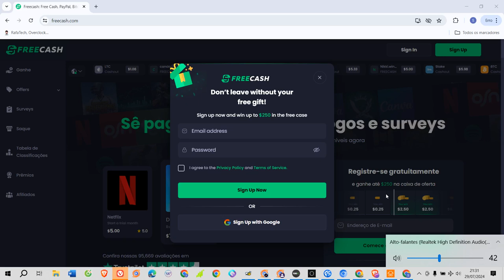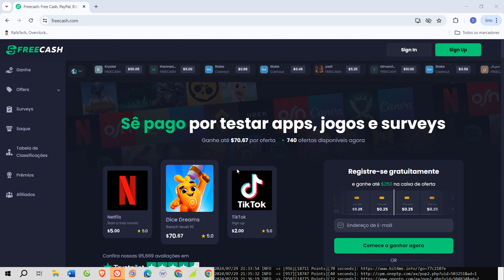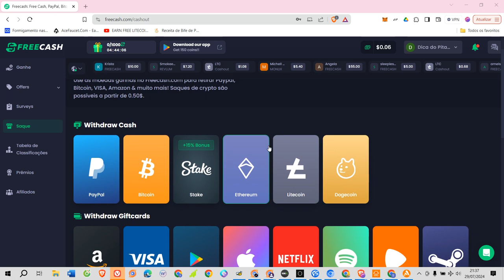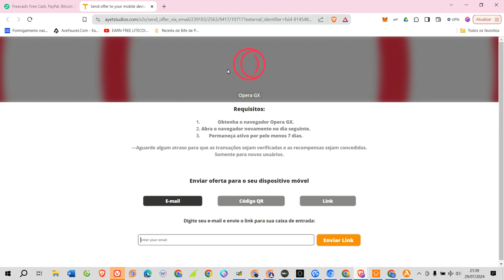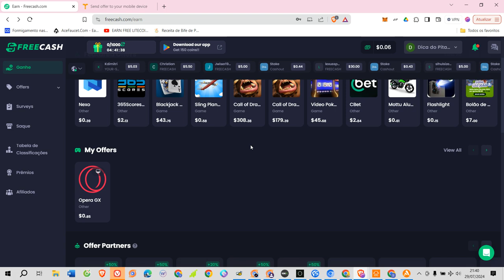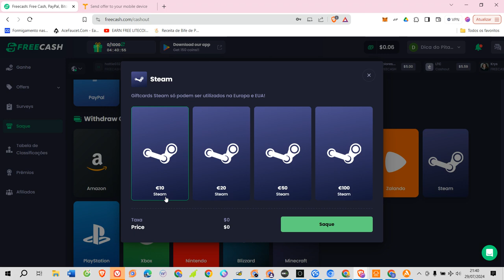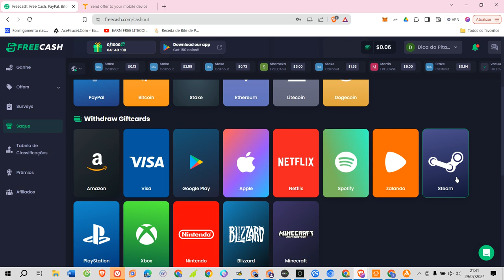FreeCash. Ganhe por fazer tarefas e Baixar apps e programas.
👵Aqui vou compartilhar um pouco do meu conhecimento que adquiri com minha avó.

🍰 As receitas mais variadas vamos aprender do doce ao sal. 🥧

São receitas simples e fáceis de preparar sempre com ingredientes que você encontrará com muita tranquilidade.

Preparem todas as delícias que sua família merece.

Beijos. 😘😘

O FreeCash é uma plataforma de recompensas online que oferece uma maneira de ganhar dinheiro ou créditos por realizar diversas atividades na internet. A proposta é simples: os usuários podem completar pesquisas, assistir a vídeos, experimentar aplicativos e jogos, ou até mesmo participar de ofertas e promoções para acumular pontos, que podem ser trocados por dinheiro ou cartões-presente.

**Como Funciona o FreeCash:**

1. **Registro e Perfil:** Para começar, o usuário precisa se registrar na plataforma e preencher seu perfil. Informações sobre preferências e interesses ajudam a personalizar as ofertas e pesquisas que são mais relevantes para o usuário.

2. **Ganhar Pontos:** O principal mecanismo de ganhos é a participação em tarefas oferecidas na plataforma. Isso pode incluir responder pesquisas de opinião, assistir a vídeos publicitários, baixar e testar aplicativos, e completar outras atividades promocionais.

3. **Troca de Pontos:** Os pontos acumulados podem ser trocados por diversas recompensas. O FreeCash oferece opções como transferências bancárias, PayPal, cartões-presente para lojas populares, e outros tipos de recompensas digitais.

4. **Verificação e Pagamento:** Para garantir que os usuários realmente realizem as tarefas conforme prometido, a plataforma pode realizar verificações. Após a verificação, os pagamentos são processados geralmente de forma rápida e eficiente.

**Vantagens do FreeCash:**

- **Diversidade de Tarefas:** A variedade de tarefas e ofertas permite que os usuários escolham as que mais se adequam ao seu perfil e interesses.
- **Flexibilidade:** Pode ser feito no próprio ritmo do usuário, sem necessidade de compromissos fixos.
- **Recompensas Acessíveis:** Com uma ampla gama de opções de resgate, é possível encontrar uma recompensa que se encaixe nas preferências individuais.

**Desafios e Considerações:**

- **Tempo e Esforço:** Embora o FreeCash ofereça uma maneira de ganhar recompensas, as atividades podem não gerar grandes quantias de dinheiro rapidamente. Pode exigir um investimento considerável de tempo.
- **Qualidade das Ofertas:** Algumas ofertas podem ter requisitos específicos ou podem não ser tão lucrativas quanto outras, dependendo da sua localização e perfil.

O FreeCash pode ser uma forma divertida e flexível de ganhar uma renda extra ou cartões-presente, mas é importante estar ciente das expectativas e considerar se o tempo investido vale as recompensas obtidas. Como sempre, é aconselhável revisar os termos e condições da plataforma para garantir que atende às suas necessidades e expectativas.